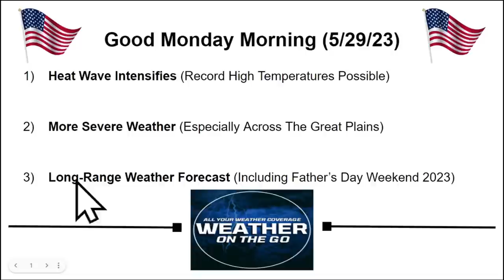Record HEAT Builds Stronger This Week... WOTG Weather Channel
A major heat wave will build across the Mississippi River Valley this week. Record high temperatures will be possible. Meanwhile, daily storm chances will continue across the Great Plains through this weekend. Severe weather will be possible as well.

0:00 Introduction
0:42 Major Heat Builds
3:11 Daily Storm Chances
5:56 Another Pattern Change?
10:58 Wrap-Up